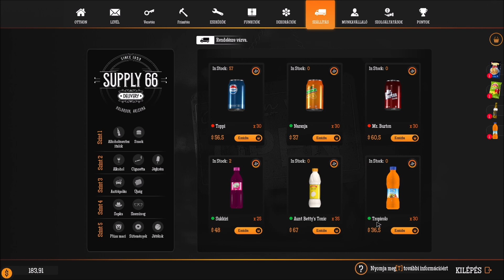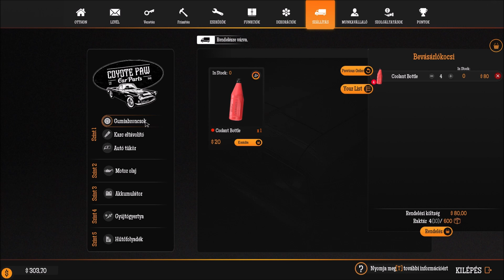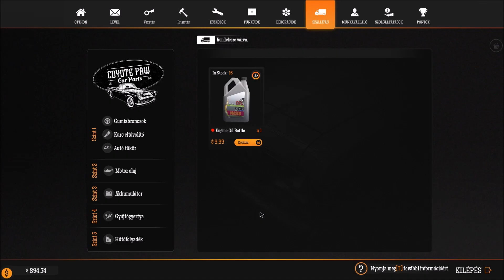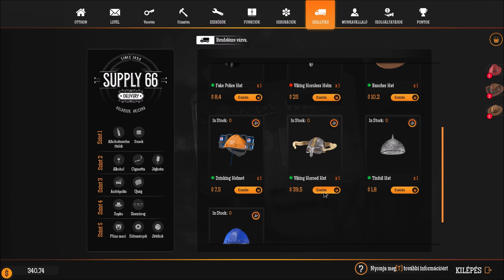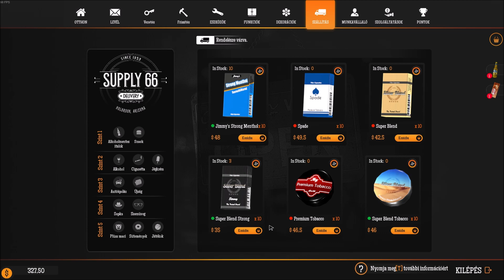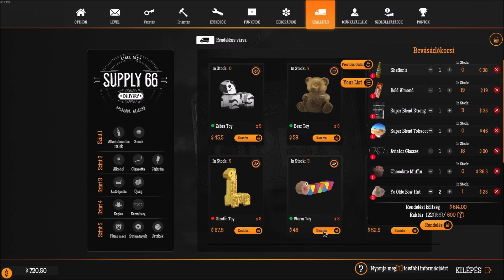Gas Station Simulator - 7# magyar Felirattal(nincs kommentár)